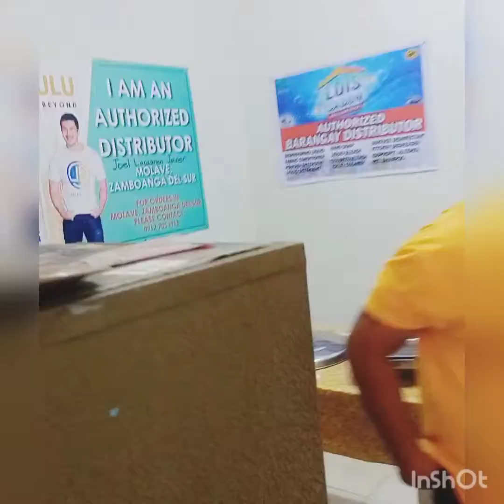mukbang yummy sarap.